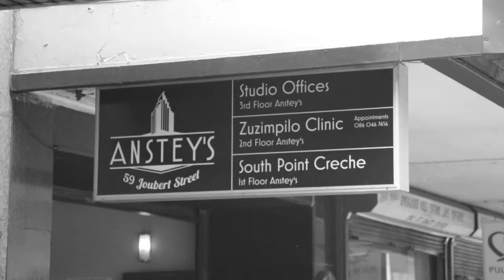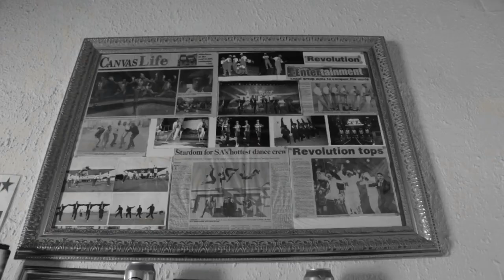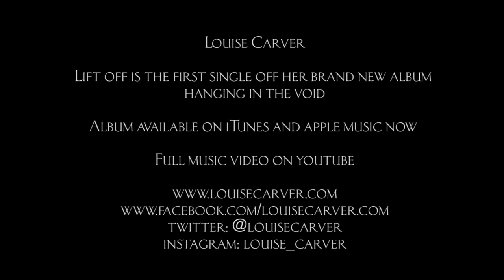Behind the scenes of my latest music video for Lift off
Louise Carver has always been a proud ambassador of her country and wanted to showcase South Africa from the buzzing city to the big skies of the Free State. Her love of South African designers and artists sits deep in her heart and this music video is a tribute to all that is so good in South Africa.